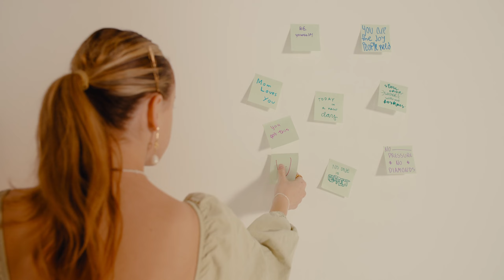A Little Closer (“Dear Evan Hansen” Original Motion Picture Soundtrack) - Cover by Vocal Mixtape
A Little Closer From the “Dear Evan Hansen” Original Motion Picture Soundtrack
Cover by Vocal Mixtape—a new acapella group run by teens!

Words and music by: Benj Pasek and Justin Paul
Vocal arrangement by: Roger Emerson

Video Produced by: Bryson Ripley, Emma Murdock, Grace Burke, Hannah Evans, Jordan Millet, Maddi Thompson, Miles Jeppson and Reese Oliveira.

Connect with Vocal Mixtape!

Vocal Mixtape Cast 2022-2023: AJ Wankier, Blake Walker, Bryson Ripley, Ellie England, Emma Murdock, Grace Burke, Hannah Evans, Jordan Millet, Mikayla Hunter, Miles Jeppson and Reese Oliveira

Vocal Mixtape is a group of teenagers from Utah, ranging in age from 15-18 that love to sing!

A Little Closer Lyrics
Spent so many seasons lost inside my mind
Lost inside my mind

Like a message in a bottle
I thought nobody would find
That nobody would find

I've been drifting, I've been dreaming
I would land upon the shore
To a haven, to a harbor
That felt so far before

Well, today, today
What felt so far away feels a little closer
For today, today, today
Feels a little closer

How long these days and darkness
At the bottom of a well?
That old familiar well

Sittin' heavy with these secrets
With nobody to tell, nobody to tell

High above the streak of sunlight
And a wall too tall to climb
All the reaching, all the wanting
Just to tumble every time

But today, today
It feels a little closer

And the days carry on
The clouds come rolling in and then they're gone
As the days keep coming on
The midnight sky turns to dawn